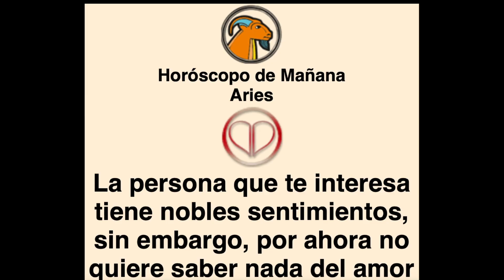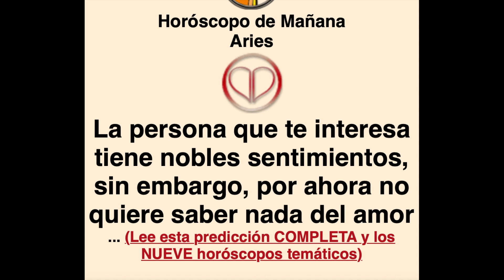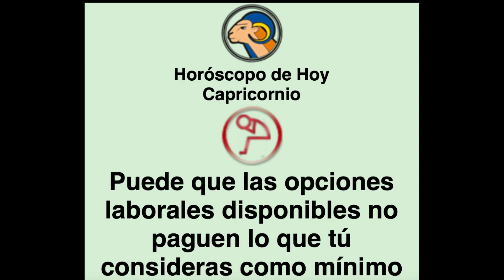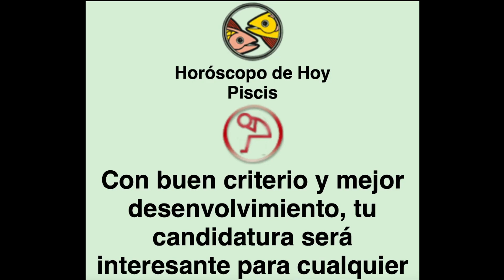Horóscopo de Hoy y Mañana - ARCANOS.COM - Lunes 24 y Martes 25 de Enero de 2022